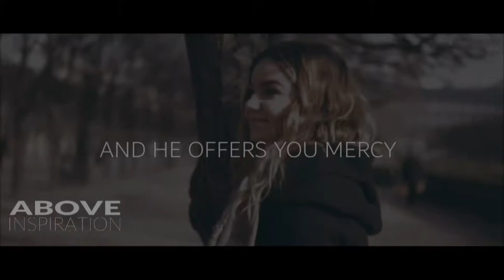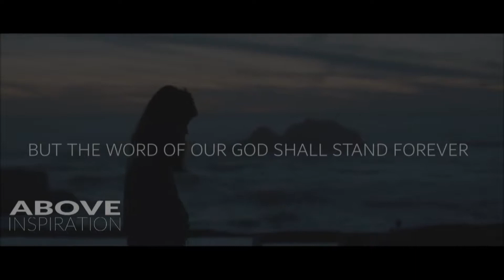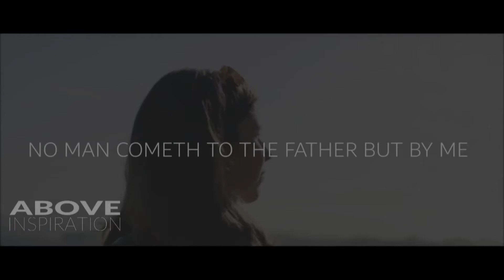God Is Unchanging || Billy Graham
Jesus is the only way in the time of COVID_19.